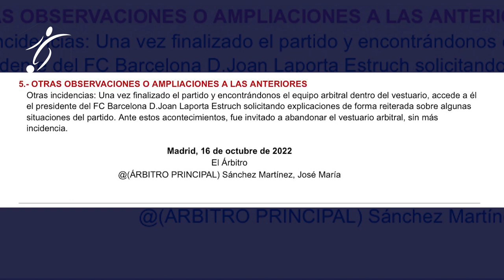Los RECLAMOS del BARCA en la VICTORIA del REAL MADRID en el CLÁSICO en el BENABÉU, POLÉMICAS